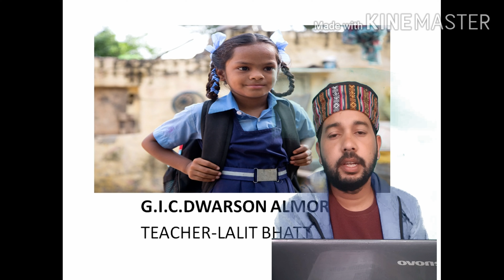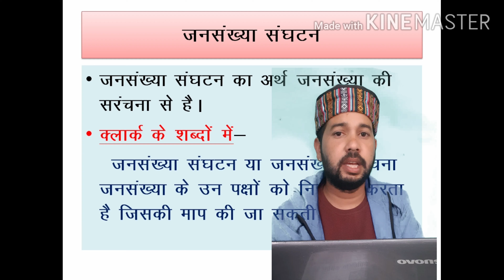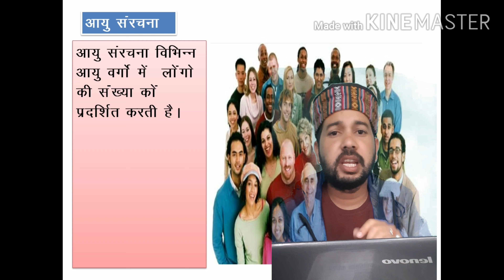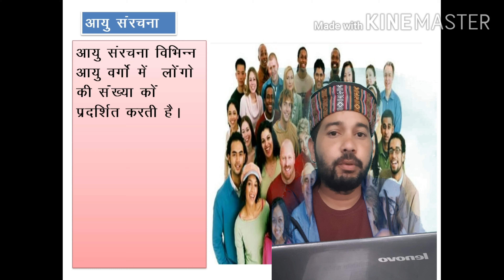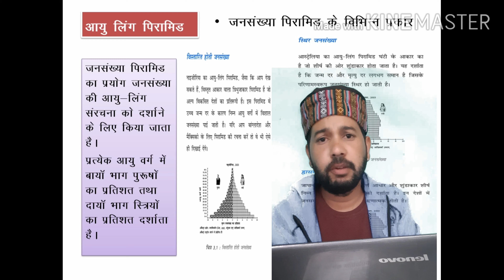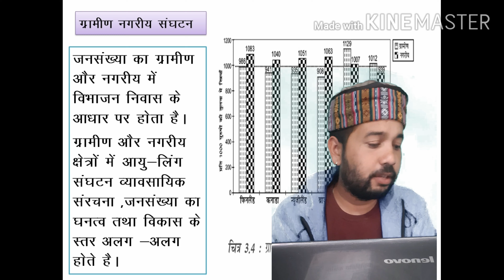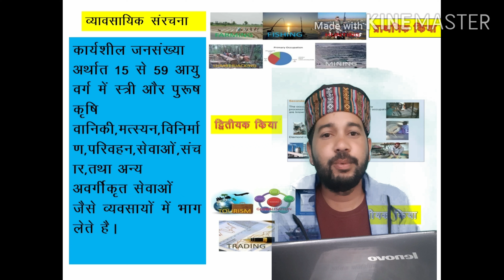अध्याय-3 कक्षा-12, जनसंख्या संघटन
लिंगानुपात
आयु लिंगपिरामिड
ग्रामीण नगरीय संघटन
साक्षरता
व्यावसायिक संरचना
प्राथमिक क्रिया
द्वितीयक क्रिया

कक्षा-12 मानव भूगोल के मूल सिद्धांत के प्रथम अध्याय मानव भूगोल प्रकृति एवं विषय क्षेत्र के लिए यहाँ क्लिक करे

कक्षा-11 भारत भौतिक पर्यावरण के द्वितीय अध्याय संरचना तथा भू आकृति विज्ञान के लिंक के लिए यहाँ क्लिक करें